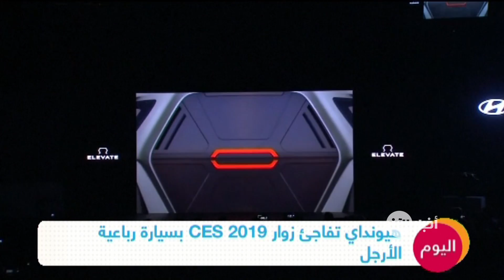هيونداي تفاجئ زوار CES 2019 بسيارة رباعية الأرجل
قدمت شركة "هيونداي" الكورية الجنوبية لصناعة السيارات في معرض CES 2019،

مركبة بأربع قوائم تقع في مرتبة وسيطة بين السيارة والروبوت يمكنها السير و"المشي" و"الزحف".

وتساعد الأرجل المفصلية السيارة على اجتياز أي تضاريس، بالإضافة إلى الاستجابة للطوارئ في حالات الكوارث للوصول إلى مناطق وعرة في مهمات إغاثة محتملة.

ويمكن للمركبة أن تسير في أي اتجاه، وقادرة على تجاوز فجوة طولها خمسة أقدام وتسلق جدار بذات الطول، وكذلك السير بسرعات تتناسب مع الطرق السريعة، وفقا للشركة.

وهناك نوعان من طرق المشي التي تستخدمها السيارة، الأولى "وضع الزواحف" حيث تنشر السيارة أرجلها وتتحرك مثل السحلية، والثانية "وضع الثدييات" عندما تقوم بتمديد أرجلها وتتحرك بمشية شبيهة بمشية الإنسان.

ولم يبدأ بناء المركبة بعد، وفقا لمتحدث باسم الشركة، لكن تمت المصادقة على التكنولوجيا الأساسية التي ستستخدم لصناعتها.